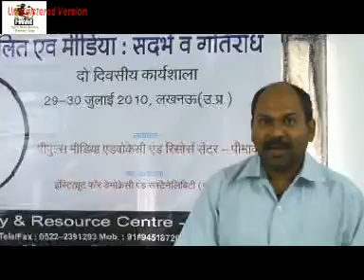Dalit Media Advocacy Workshop- Part - 06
Dalit Media Advocacy Workshop organized by Peoples Media Advocacy & Resource Centre-PMARC.

The objective of workshop was to orient, aware and skill building of Dalit activists / grass root leadership for Media Advocacy which will ensure space for Dalit issues and representation of Dalits in the main stream media.
Participants sharing their experience and expectations from Dalit Media Advocacy Workshop.
Shree Prakash in this Session.